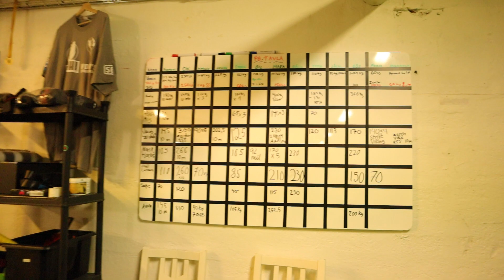GRISIGA MARKLYFT | RUNDTUR PÅ MITT GYM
Följ med på ett gristungt marklyft pass och en rundtur på steel strength strongman gym.